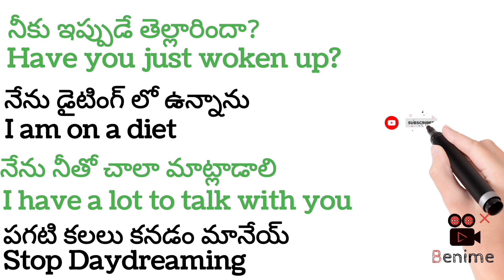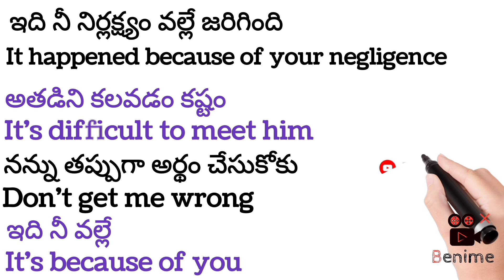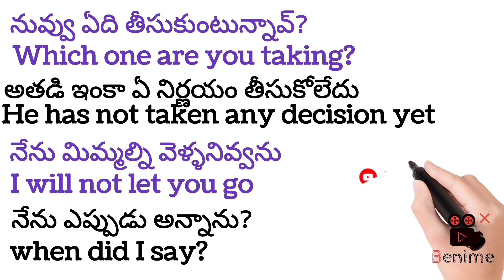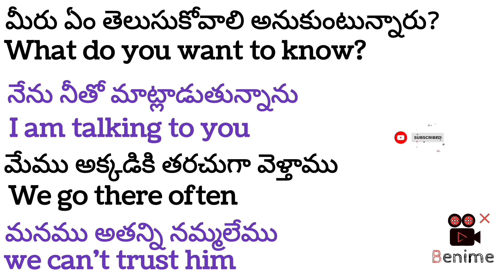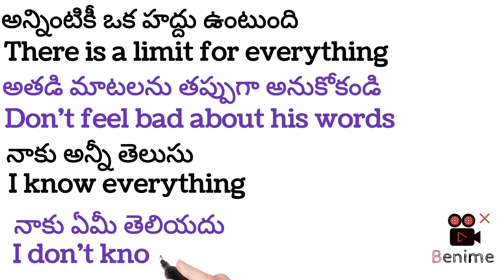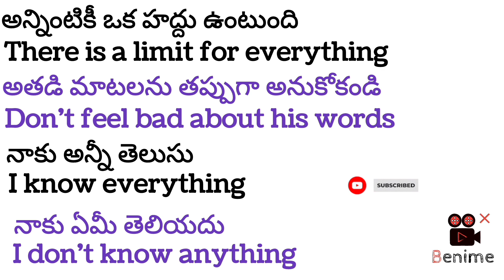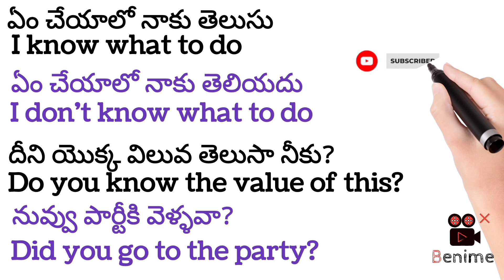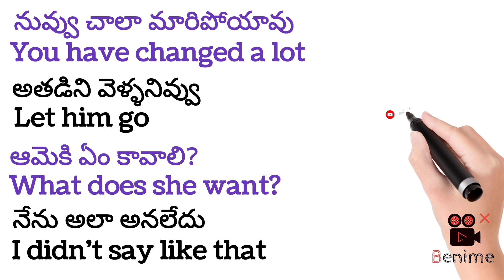Daily Use English Sentences l Spoken English in Telugu l Zero to Champion l